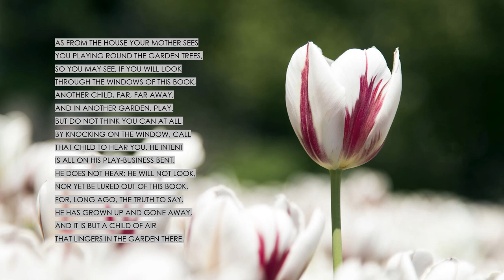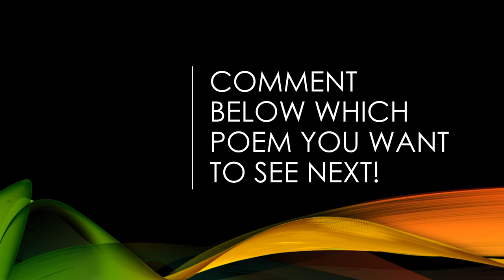"To Any Reader" by Robert Louis Stevenson (Read by Kareem Badreddine)